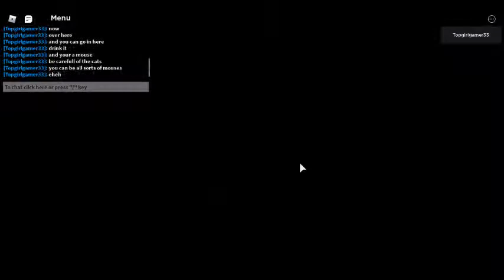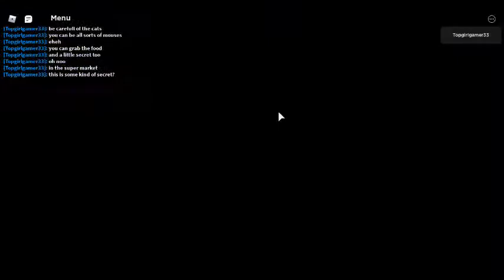How to be a mouse in Cook burgers!/Secret/RosaCxibi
Soo people might already know this but its fine please comment video ideas and making a new gcmm i will give you a hint its something Celebritys ;)